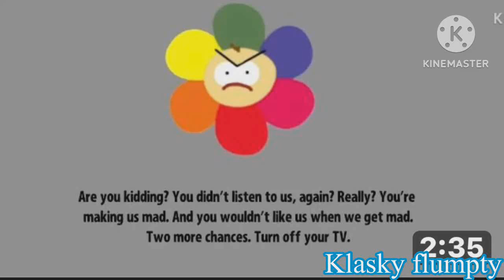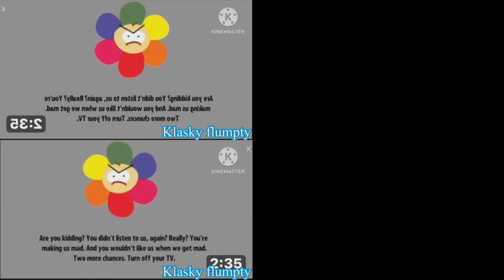(Requested) Preview 2 Klasky flumpty stuff Sparta Remix (NO BGM)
Requested by @ilovepinguoutro